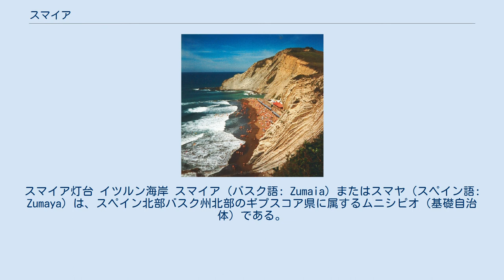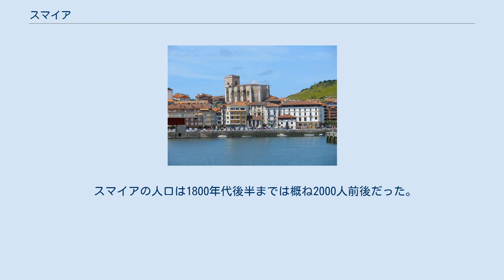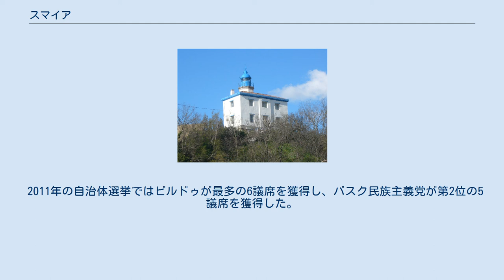スマイア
スマイア灯台 イツルン海岸 スマイア（バスク語: Zumaia）またはスマヤ（スペイン語: Zumaya）は、スペイン北部バスク州北部のギプスコア県に属するムニシピオ（基礎自治体）である。
コマルカ（郡）としてはウロラ＝コスタの構成自治体の1つである。
バスク語名が公式名である。
 ウロラ川とナロンド川が合流してビスケー湾のカンタブリア海に注ぐ場所に位置している。
北側はカンタブリア海に面し、南側はアロアス、イバニャリエタ、セストアと、東はゲタリアと、西はエロリアガ、イトゥシアル、デバと接している。
2014年の人口は9,734人であり、周辺の自治体ではもっとも多い。
サン・ミゲル・デ・アルタディ、オイキア、ナロンドなどの地区が自治体を構成している。
サン・ミゲル・デ・アルタディはオークの木々に囲まれた丘の上にあり、スマイア市街地やウロラ川やカンタブリア海を見渡すことができる。
オイキアにはサン・バルトロメ教会やコンデクア住宅などがある。
イツルン海岸とサンティアゴ海岸というふたつのビーチを有している。
 かつてはウロラ川に沿って、ウロラ鉄道という狭軌鉄道が走っていた。
スマイア駅を起点とし、アスコイティアやアスペイティアを通って内陸部のスマラガまでを結んでいたが、ウロラ鉄道は1986年に運行休止となった。
 1842年から2007年にかけてのスマイアの人口の変化。
 スマイアの人口は1800年代後半までは概ね2000人前後だった。
その後1900年代（20世紀）に入って人口が増え始め、特に1950年から1981年までの約30年間で人口は約2倍に増加した。
これ以降は比較的緩やかな人口の変化が続いている。
 スマイアには以下のような企業が所在している。
 2011年の自治体選挙ではビルドゥが最多の6議席を獲得し、バスク民族主義党が第2位の5議席を獲得した。
2011年からはバスク連帯（Eusko Alkartasuna）やGazte Abertzaleakに所属するイニャキ・アギレサバラが首長を務めている。